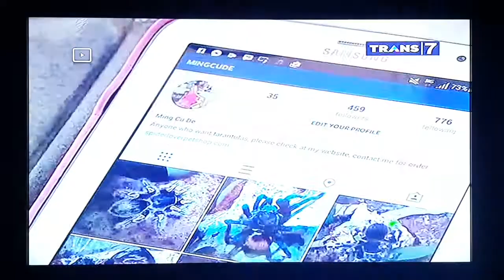Ratu Tarantula dari Bandung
A local news about Tarantula Breeder from Bandung, Indonesia